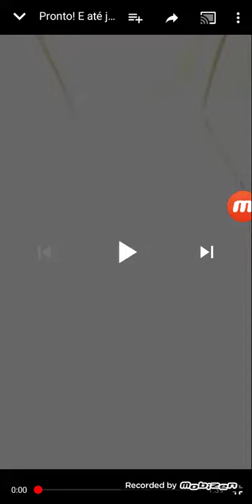Video do pronto! E até já 2 videos lobo2960 e cavalo ou relâmpago do maqueen e caminhão feio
Eu sou o carro